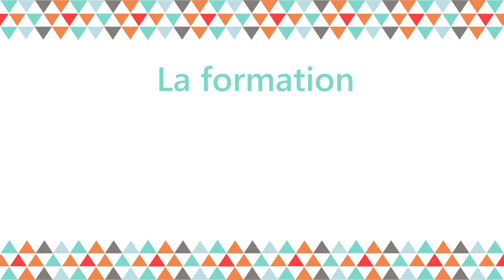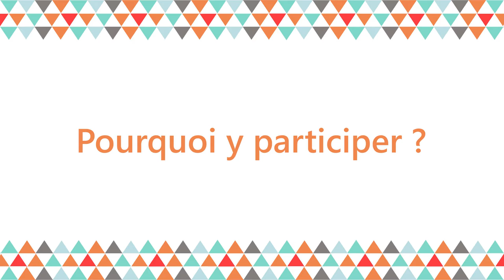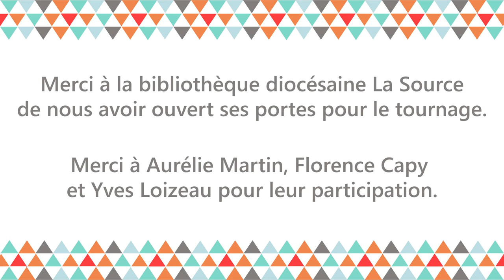La formation Théo ?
La formation Théo est une initiation théologique permettant à des chrétiens engagés ou en recherche de structurer leur foi.
Elle se déroule sur 3 années, 3 week-ends par an.